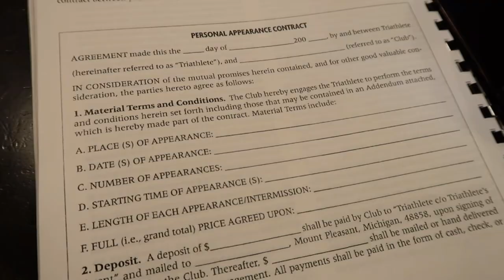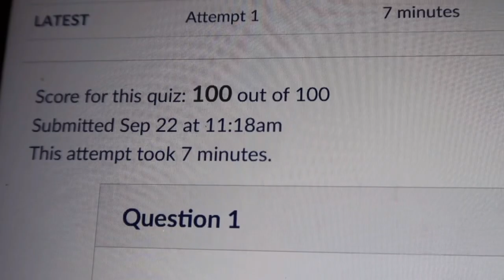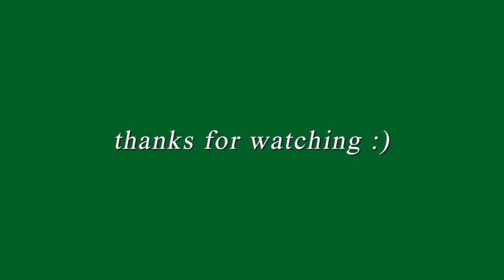Day in my life at Belmont University (internships, Live on the Lawn, studying, and more!)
hey!

in todays video i am taking you through yet another day in my life at belmont university. today is different than the last vlog, where in this video i will be taking you guys through my studying, talking a lot about the universe and things happening, talking a bit about my internship, and finally showing what Belmont puts together through a student run organization i am a part of called Live on the Lawn, where students can perform their own works on the main lawn!

if you're not new, welcome back, and i'll see ya when i see ya.

about me:
my name is maura and i am a junior music business major at belmont university. i am making these videos to share my college experience for my friends and family back home, as a creative outlet to share my thoughts on books, and a way for me to look back on my memories and important moments in nashville. i am hoping this channel finds potential incoming belmont students looking for a closer look at the school, and anyone else along the way who enjoys my content.